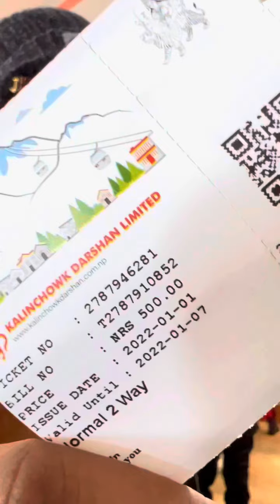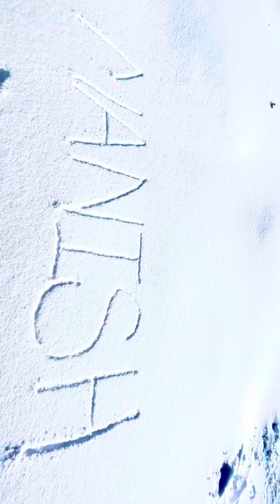KALINCHOK TRIP 2K22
A BEAUTIFUL JOURNEY OF MY LIFE.
Our most beautiful place of my country